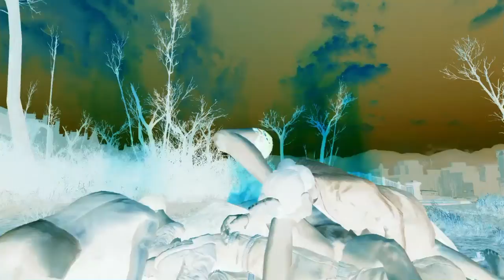BOOBS IN THE THUMBNAIL